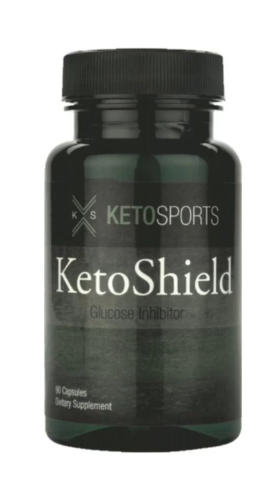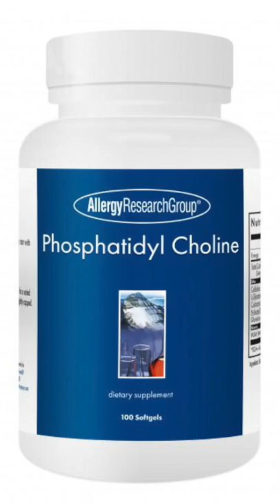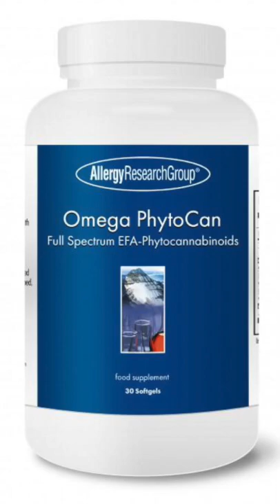Weight Loss Part 1 of 2 - Biohacking Chats With Davinia Taylor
So many men and women try each year to lose weight and fail ...why? In this episode we look into genes , hormones and different diets why they work and why they fail ...it’s not as simple as calories in calories out !